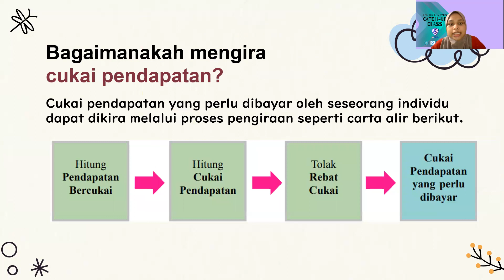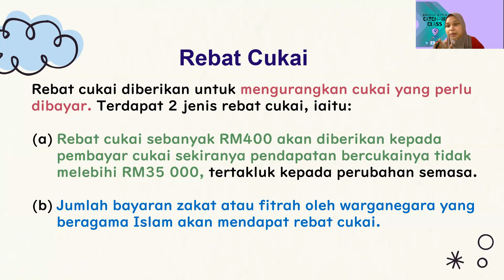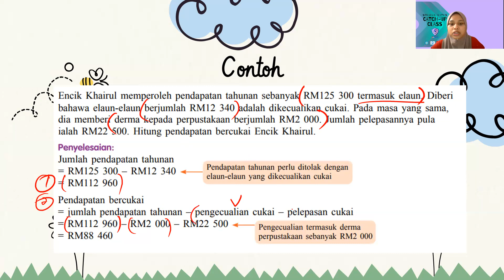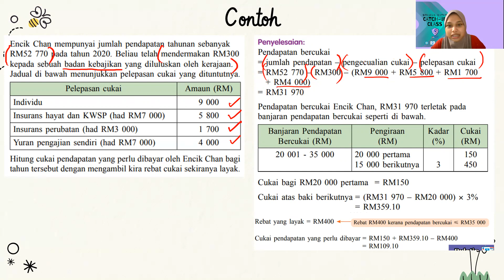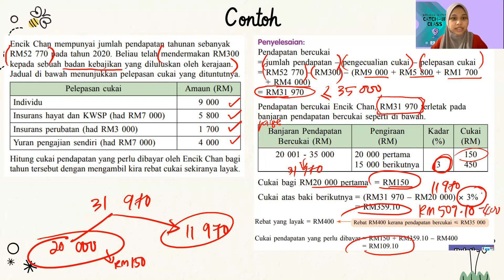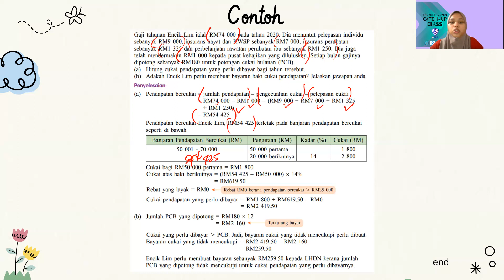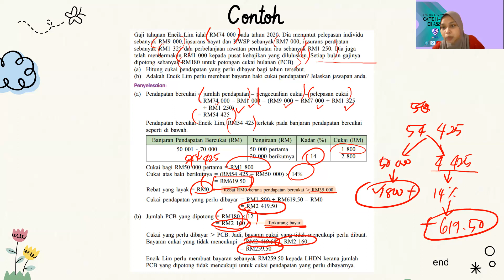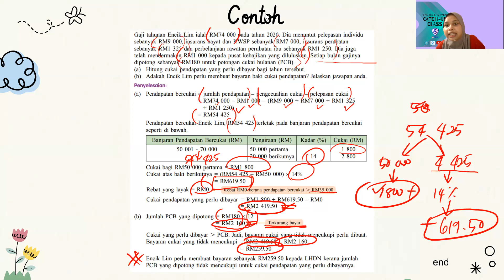CATCH-UP CLASS: Maths F5: Matematik pengguna: Percukaian [part 2] | KSSM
catchupclassspm spmmaths nakstudy Catch-Up Class diadakan khas buat para pelajar SPM.

Kali ini Catch-Up Class MATHS: Tingkatan 5; Tajuk : Matematik pengguna: Percukaian [part 2]